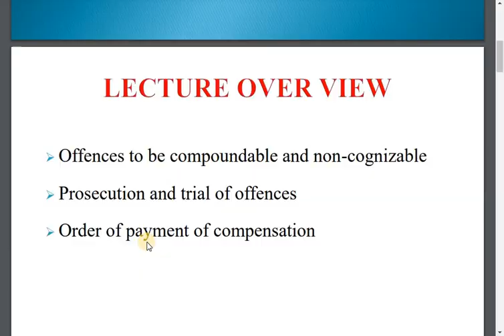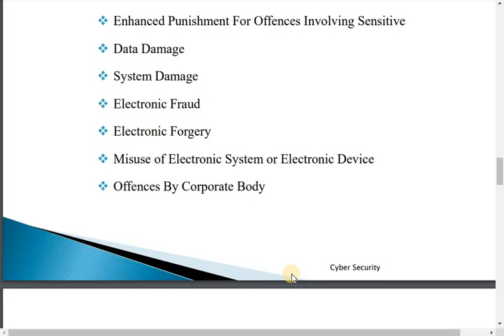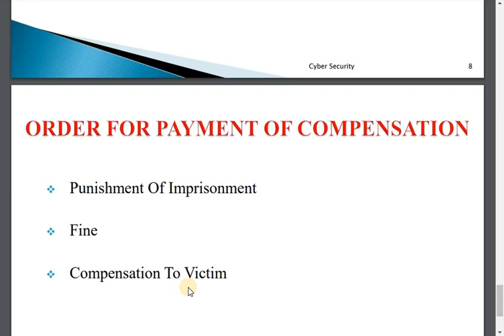CS204 | Short Lecture 11